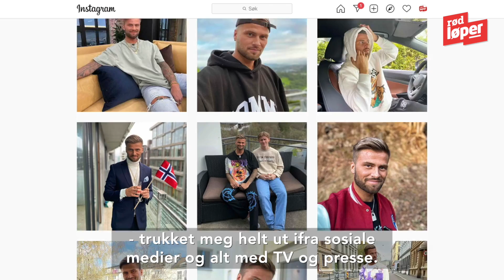Bekrefter brudd: - Skikkelig kjærlighetssorg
BRUDD: TV-profil Mario Riera bekrefter brudd med kjæresten. Reporter: Kine Falch Foto/redigering: Steffen Pettersen